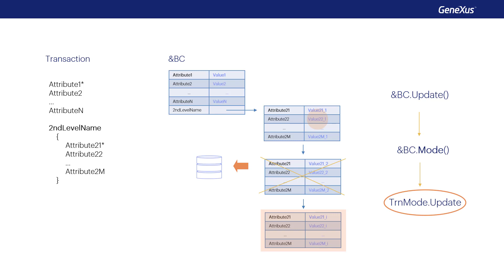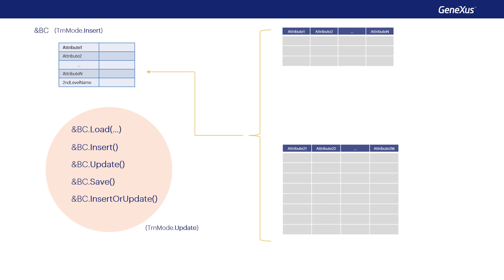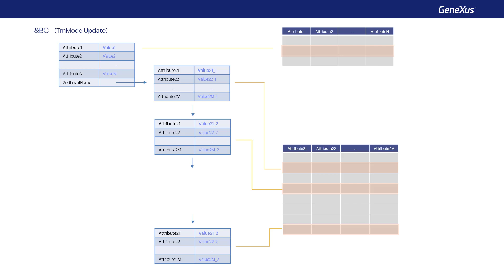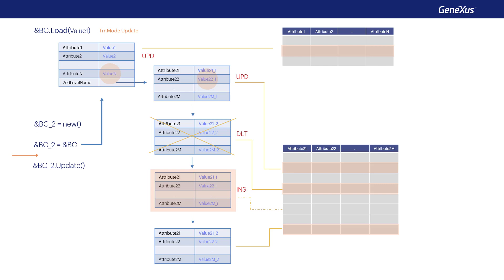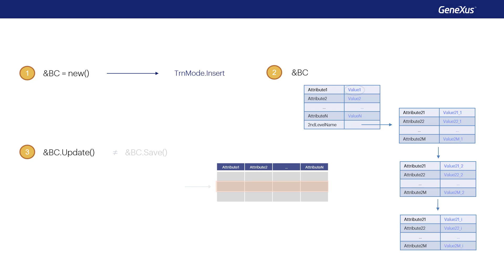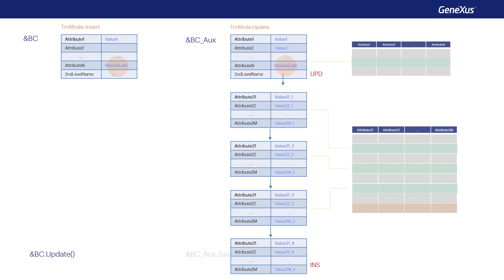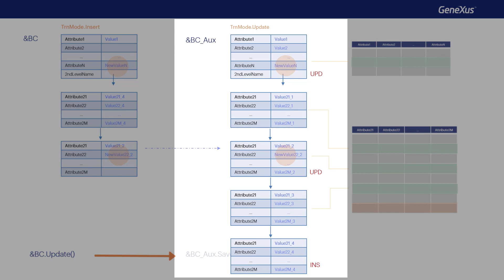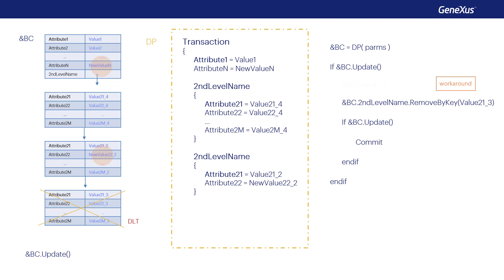Update con Business Component. Detrás de escena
Se analiza en profundidad qué debe hacer el desarrollador para actualizar a través de una variable BC (de dos niveles) y qué hace GeneXus por detrás. Se evalúan todas las posibilidades.